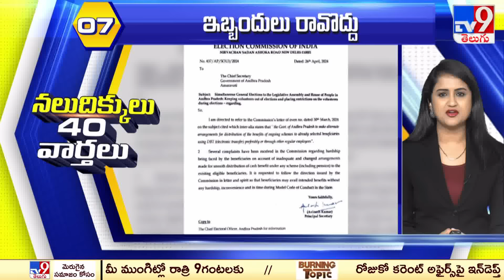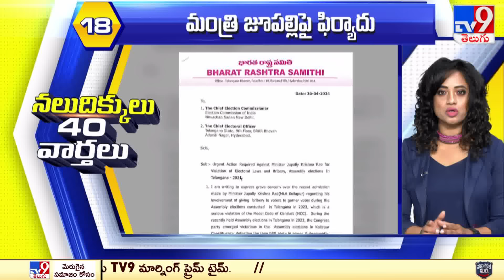నలుదిక్కులు 40 వార్తలు | Latest Trending News Stories | 27-04-2024 - TV9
Uploaded by durga